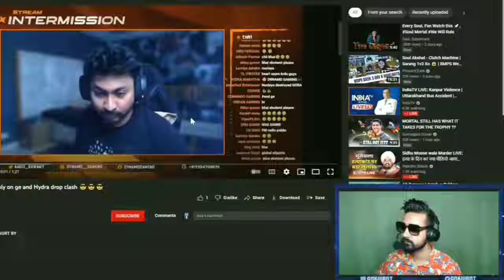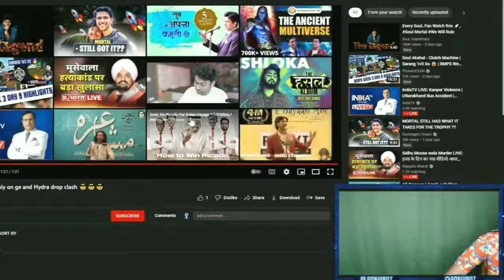❤‍🔥 DYNAMO SAVAGE 🔥 REPLY TO GLOBAL ESPORTS FOR 🔥 DROP CLASH IN YASNAYA | @DynamoGaming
HELLO FAM 💞
(मै आपके लिये सारे दिन कंटेंट SEARCH करता हुँ )
🙏 PLEASE थोड़ा सा SUPPORT 💗 करे

AND ALSO THANKS TO YOUR SUPPORT💝

ALL GAMING HIGHLIGHTS ARE HERE